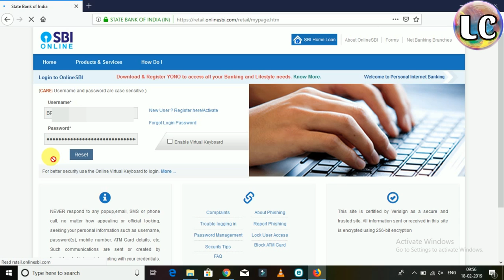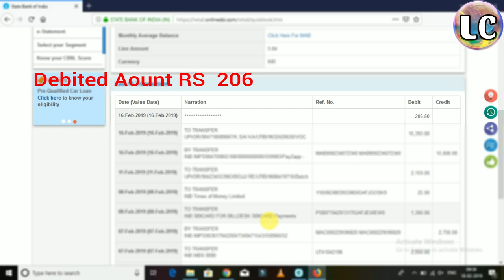SBI Bank Cheating with Customer Money Debited from my account without any Reason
Hi Friends. !

Today Happen to me tomorrow for you. Raise your voice with your comments .

Sbi  Bank people will deducting money with out any reason this is going daily each customer today they dedcuctied 206 there is no update for that like that they milion of accounts they debited like that they got Core of amount they stolen customers accounts